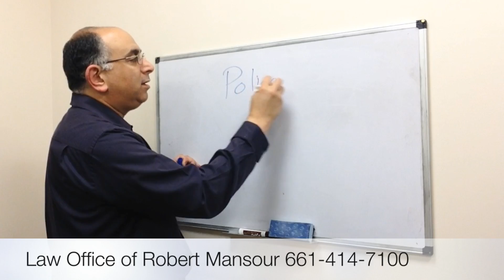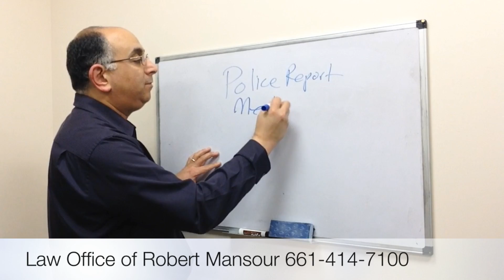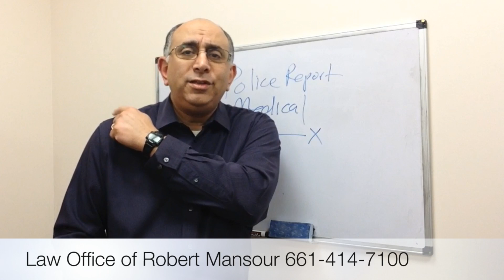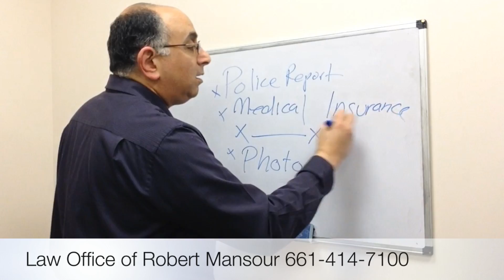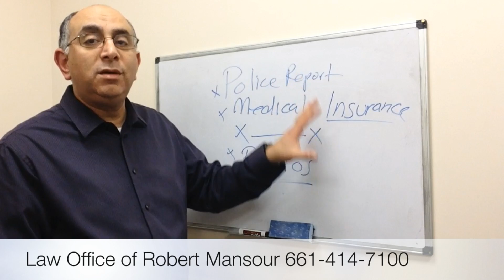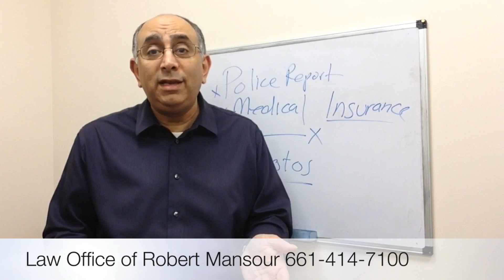Santa Clarita Personal Injury Attorney Discusses What To Do After an Accident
Santa Clarita personal injury attorney Robert Mansour discusses the steps to take after a severe auto accident. Robert serves Santa Clarita, Valencia, Saugus, Canyon Country, Castaic, Newhall, Stevenson Ranch, and surrounding communities.

Law Office of Robert M. Mansour